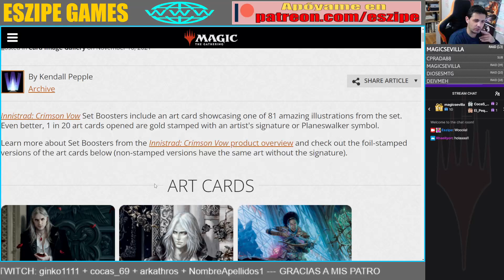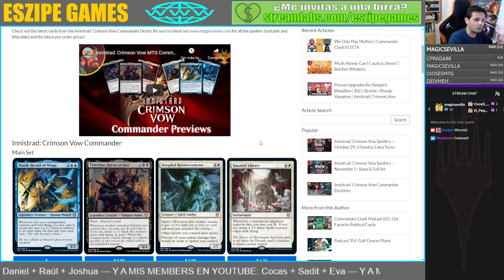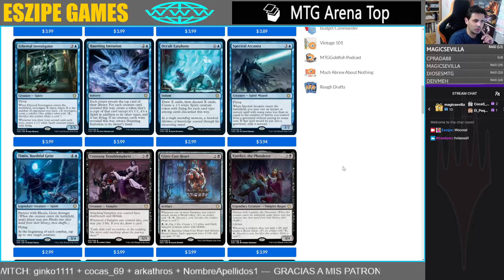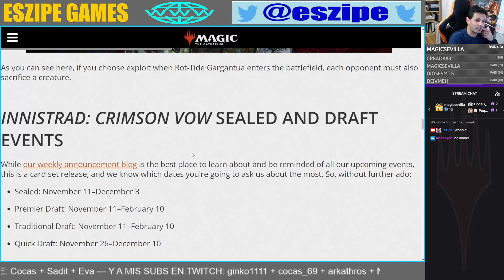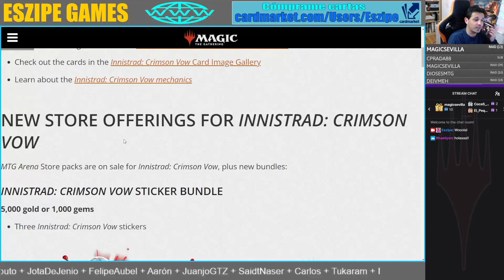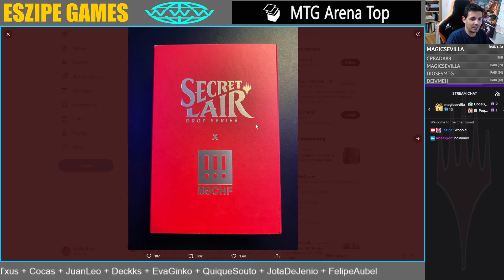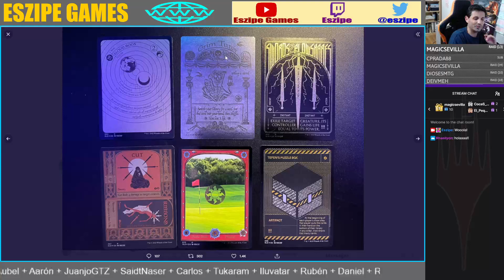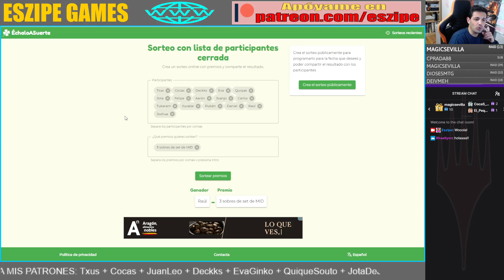PEGO CON TODO #105: Prerelease de Innistrad Crimson Vow y más Secret Lairs rarunos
En el episodio 105 del podcast magiquero Pego Con Todo hablamos de los siguientes temas:
- Cartas de arte de Innistrad: Crimson Vow.
- Tokens de Innistrad: Crimson Vow.
- Spoilers de los mazos de Commander Innistrad: Crimson Vow.
- Promos especiales en el prerelease de Innistrad en Canadá.
- Novedades de Magic Arena.
- Fechas de próximos lanzamientos.
- Secret Lair: MSCHF.
- Viscera Seer reflejado #77/100.
- Sorteo de 3 sobres de set de Innistrad: Cacería de Medianoche.